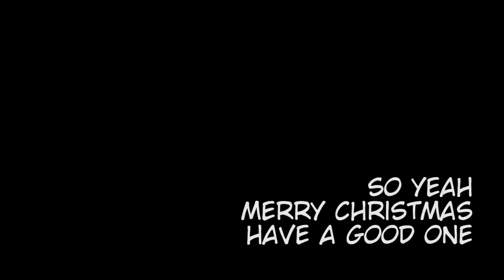[SFM] Super Christmas Bros. Ultimate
The numbers don't lie, guys, Master Chief's coming to Smash and he's going to save Christmas

Training - Super Smash Bros. Ultimate OST
Duel of the Fates - Star Wars Episode 1 OST
A Spartan Rises - Halo 2 OST
One Final Effort - Halo 3 OST